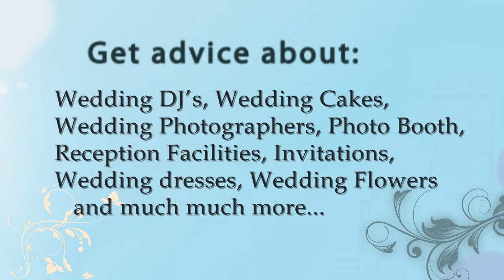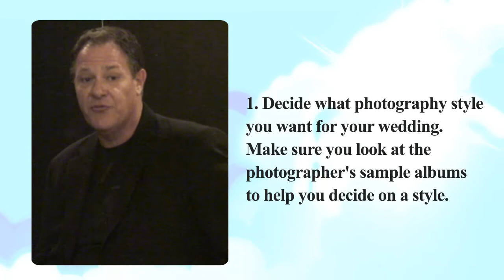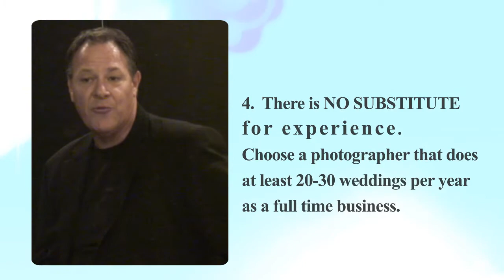OmahaBrides.com Video Broadcast - Episode 4 (ReGal Photography)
In OmahaBrides.com Video Broadcast Episode 4 we interview Omaha Wedding Photographer Russel G. Lindeman owner of Regal Photography.

Helpful tips and advice about wedding photography that will help you plan your perfect wedding in Omaha, Nebraska.

OmahaBrides.com Video Broadcast - series of Omaha, NE Wedding Vendor Interviews to help Brides and Grooms with their planning.